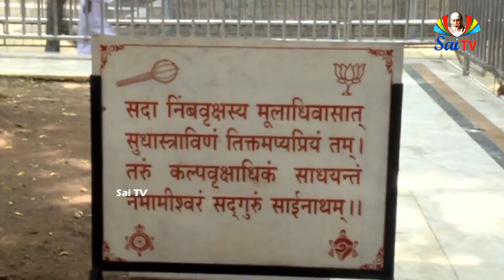సాయి ప్రస్థానంలో వైద్యులు డాక్టర్ రామారావు కొఠారే @ SAI PRASTHANAMULO DOCTORS DR.KOTARE VYDHYULU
సాయి ప్రస్థానంలో వైద్యులు:   డాక్టర్ రామారావు కొఠారే: ఓం శ్రీ సాయిరాం.🙏🙏.  1912 సంవత్సరంలో బొంబాయి నుండి డాక్టర్ రామారావు కొఠారే అను డాక్టరు షిరిడి వచ్చారు.  వారితో పాటు వారి కాంపౌండర్, ఇంకా కాంపౌండర్ స్నేహితుడైన భాయికృష్ణాజీ అలీ భాగ్ కర్ ఇతని వెంట షిరిడి వచ్చారు. షిరిడి వచ్చాక వీరందరూ హోటల్ యజమాని సగుణ్ మేరు నాయక్ కు, గోవింద కమలాకర దీక్షిత్ కు, ( జి.కే దీక్షిత్ )మంచి స్నేహితులయ్యారు.  వీరు తమలో తాము సాయిబాబా గురించి చర్చించుకుంటూ, మాటల మధ్యలో సాయి మొట్టమొదటిసారిగా షిరిడీలో ప్రవేశించి, వేపచెట్టు క్రింద తపస్సు చేసిన దాని జ్ఞాపకార్థం, బాబా పాదుకలను ఆ చెట్టుక్రింద ప్రతిష్టించాలని, వాటిని రాతితో చెక్కించాలని నిర్ణయం తీసుకుంటారు.  ఈ విషయం రామారావు కొఠారే గారికి తెలియజేస్తే, వారే చక్కని పాదుకలు చెక్కించి ఇస్తారని కాంపౌండర్ సలహా ఇస్తాడు.  అందరికీ ఈ సలహా నచ్చి అప్పటికే బొంబాయి వెళ్ళిన రామారావు గారికి ఈ విషయం తెలియజేస్తారు.  వారు ఈ విషయం విన్న వెంటనే మరలా శిరిడి వచ్చి, పాదుకల నమూనా తయారు చేసి దానిని తీసుకుని ఖండోబా మందిరంలో ఉన్న,  ఉపాసనీ బాబాకు తాను చేసిన పాదుకల నమూనా చూపించగానే,  ఉపాసనీ బాబా అందులో కొన్ని మార్పులు చేసి పద్మము, శంఖు చక్రాలు మొదలైనవి చేర్చి,  బాబా యోగశక్తిని వేప చెట్టు గొప్పతనాన్ని తెలిపే ఈ శ్లోకాన్ని కూడా చెక్కించమంటారు. "  సదానింబ వృక్షస్య మూలాది వా సాత్ !  సుధాస్రావిణం తిక్త మప్యప్రియంతం!!   తరం కల్ప వృక్షాధికం సాధయంతం!  నమామీశ్వరం సద్గురుం సాయినాథం!!  ఉపాసనీ సలహాననుసరించి పాదుకలను బొంబాయిలో తయారుచేయించి, వాటిని కాంపౌండర్ ద్వారా షిరిడీకి పంపిస్తారు.  వాటిని శ్రావణ పౌర్ణమి రోజు స్థాపన చేయమని బాబా ఆజ్ఞాపించారు.  1912వ సంవత్సరం శ్రావణ పౌర్ణమి రోజు ఉదయం 11.00 గం:కు జి.కె. దీక్షిత్ ఆ పాదుకలను తన శిరస్సు మీద పెట్టుకొని, ఖండోబా మందిరం నుండి ద్వారకామాయికి మేళతాళాలతో పెద్ద ఉత్సవంగా తీసుకువస్తారు.  బాబా ఆ పాదుకలను తన స్వహస్తాలతో తాకి " ఇవి భగవంతుని పాదుకలు! " అని చెప్పి వాటిని వేపచెట్టు మూలంలో ప్రతిష్టించమని ఆదేశిస్తారు.  ఈ పాదుకా ప్రతిష్టకు ఖర్చు మొత్తం 100/- రూ అయినాయి.  75/- రూ. చందాల ద్వారా వసూలు చేస్తే, బొంబాయి నుండి పాస్తాసేట్ అనే పార్సీ భక్తుడు మనీ ఆర్డర్ ద్వారా 25/- రూ. పంపిస్తారు.  మొదట 5 సం:లు జి.కె. దీక్షిత్, ఈ పాదుకలకి పూజ చేసేవారు.  తరువాత లక్ష్మణ్ ఖచేశ్వర్ జాఖడే (నాను మామా పూజారి) పూజ చేశారు.  మొదట 5 సం:లు, 2/- రూ.  చొప్పున డాక్టర్ రామారావు కొఠారే దీపారాధన ఖర్చు నిమిత్తం డబ్బు పంపేవాడు.  పాదుకల చుట్టూ కంచె కూడా  వేస్తారు.  ఈ కంచెను కోపర్గావ్ స్టేషన్ నుండి షిరిడి తీసుకురావడానికి, 7/- రూ. 8.అణాలు, ఖర్చుని  సగుణ్ మేరు నాయక్ పెట్టుకుంటారు.  ఆ తర్వాత కాలంలో సగుణ్ మేరు నాయక్ నైవేద్యం, దీపారాధన ఖర్చు భరిస్తే జాఖడే పూజ చేసేవారు.  ఈ విధంగా డాక్టర్ రామారావు కఠారే గారు వేపచెట్టు క్రింద పాదుకాప్రతిష్ట చేయించి, సాయిభక్తుల మదిలో (అప్పటి నుండి ఇప్పటి తరం సాయిభక్తుల వరకు) చిరస్థాయిగా నిలిచిపోయారు.  ఆనాటి ఉత్సవాన్ని, ఆ పాదుకా ప్రతిష్టా మహోత్సవాన్ని, మనం చూడలేకపోయినా సాయి స్పర్శతో పునీతమైన ప్రతిష్టించబడిన, ఆ పాదుకలు చుట్టూ (గురుస్థానం) ప్రదక్షిణాలు చేసి శుక్ర, శని వారాలలో ధూపం వేసి, సాయిని ప్రార్థించుకుంటే మన జన్మ ధన్యం అయినట్లే. ఓం శ్రీ గురుభ్యోనమః..🙏🙏🙏